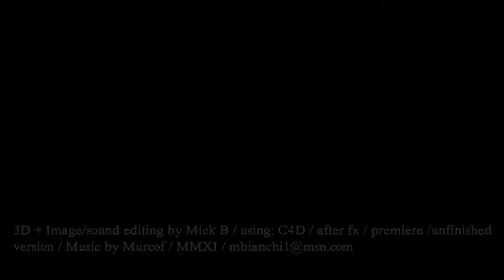COMETA - (unfinished MURCOF music video)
MURCOF - COMETA (never had the time to finish this music vid , but here it is anyway...)